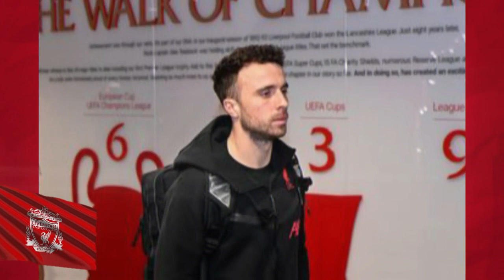WATCH WHAT HE JUST SAID, EVERYONE IS AMAZED, AWESOME! LIVERPOOL NEWS FROM SUNDAY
Diogo Jota says Liverpool did something absolutely brilliant against Forest. Diogo Jota claims Liverpool were "almost perfect" in attack during the...

Welcome to this informative channel with the latest news from Liverpool, one of the biggest clubs in the history of football in England and Europe! You'll be up to date with everything that's happening first-hand with today's Liverpool news.
Here you will find: Liverpool information, Liverpool games and also all the backstage of the Reds. You will have news about Liverpool transfer news, signings, some controversies, the main reinforcements, Liverpool games and all the LFC victories!

Don't forget that WE HAVE the latest Liverpool news. All information is constantly verified and we do not share fake news.